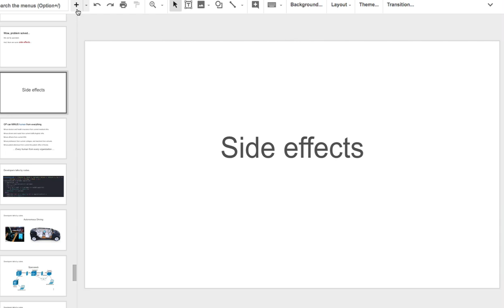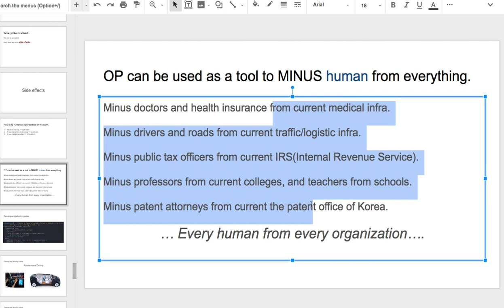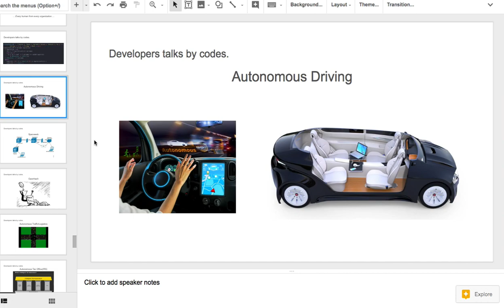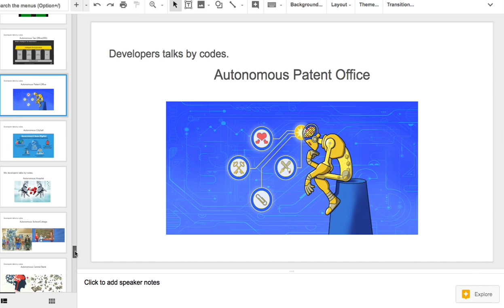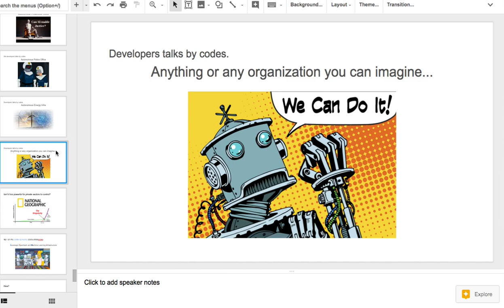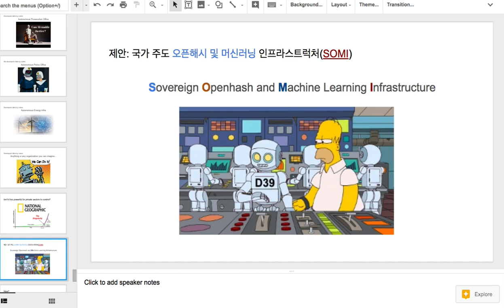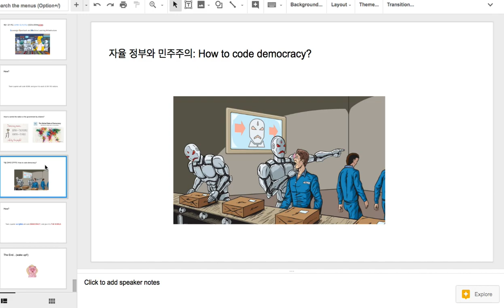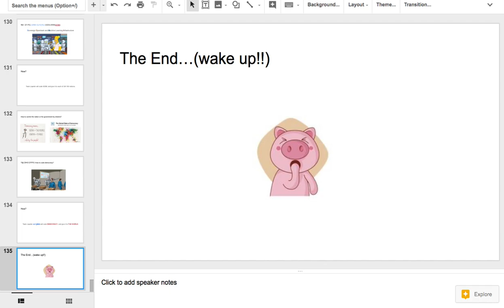[비트캠프] 4세대 블록체인 세미나(4/4)